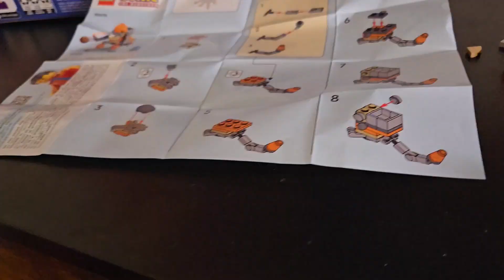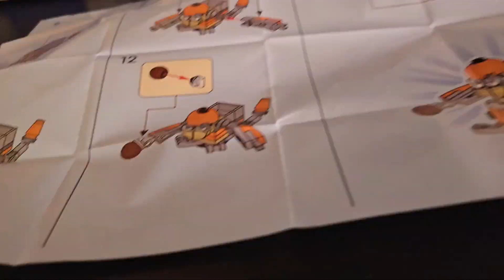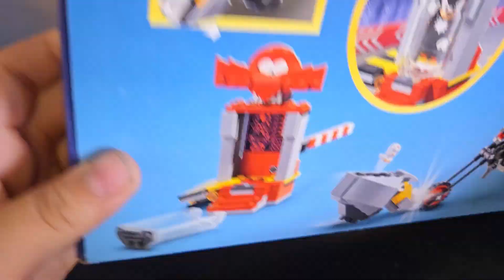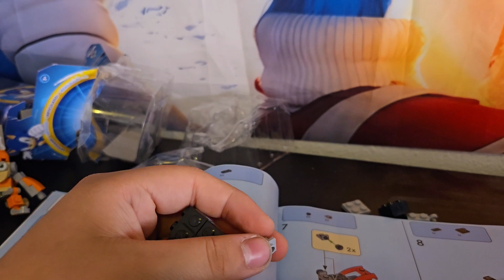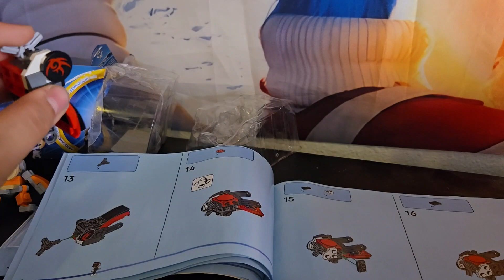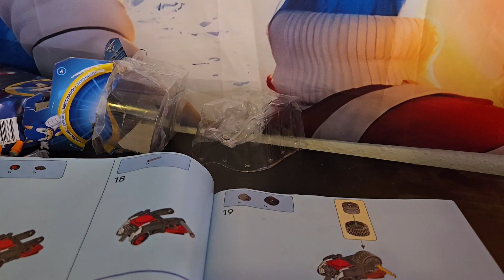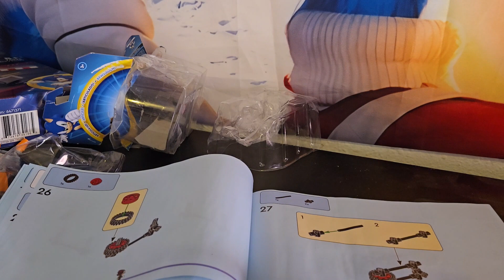unboxing sonic toys